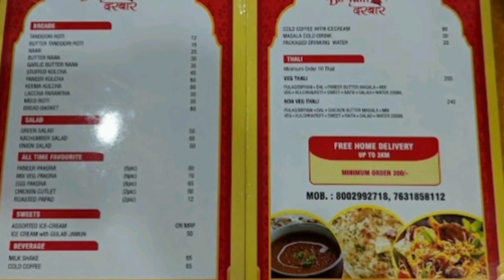Biryani Darbar Ranchi || Cheapest biryani in Ranchi || Ranchi food vlog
Biryani Darbar Ranchi